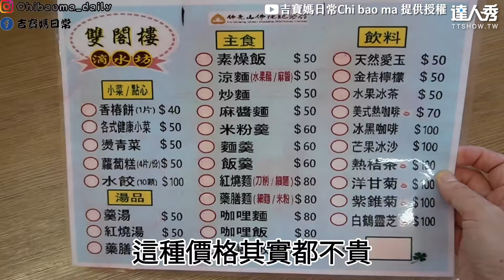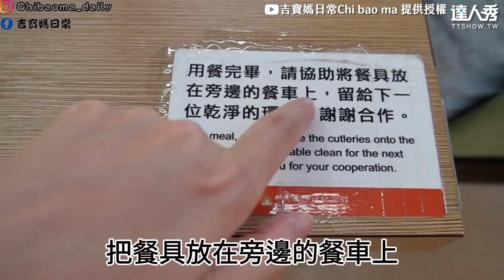【開箱高雄佛光山「神級素食」銅板價還原肉片口感：超佛】@Chibaoma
看起來好讚啊!!   (白編)